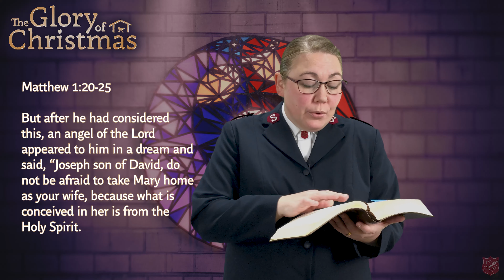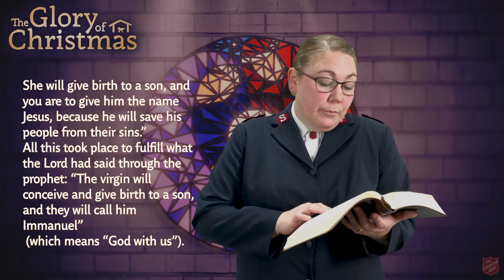The Glory of Christmas: Joseph (Week 2)